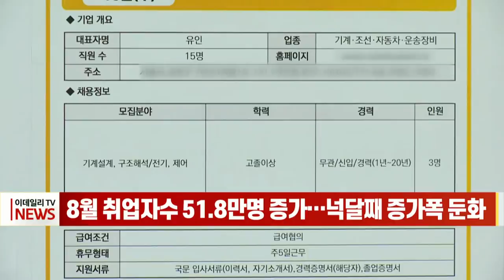[이데일리N] 8월 취업자 수 51.8만 명 증가… 넉 달째 증가폭 둔화 (20210915)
지난달 취업자 수가 1년 전보다 50만 명 넘게 늘며 6개월 연속 증가했습니다.
통계청이 오늘(15일) 발표한 '8월 고용 동향'을 보면, 지난달 취업자 수는 2,760만 3,000명으로 1년 전보다 51만 8,000명 증가했습니다.
취업자 수는 지난 3월부터 6개월 연속 증가세를 이어갔는데, 증가 폭은 6년 8개월 만에 최대였던 4월 이후 넉 달 연속 줄어드는 추세입니다.
지난달 실업자 수는 74만 4,000명으로 1년 전보다 12만 명 줄었습니다. 경제활동인구 대비 실업자 비율인 실업률은 2.6%로 1년 전보다 0.5% p 하락해 1999년 통계 작성 이후 최저치를 기록했습니다.
정동명 통계청 사회통계국장은 "지난 7월 12일 수도권에 상향된 거리 두기 4단계가 되면서 4차 대유행이 8월 조사기간까지 영향을 미쳤다"며 "1, 2, 3차 때와는 좀 달리 취업은 일부 업종에 제한적 영향을 미쳤고, 8월에도 고용 회복세는 여전히 이어지고 있다"고 설명했습니다.